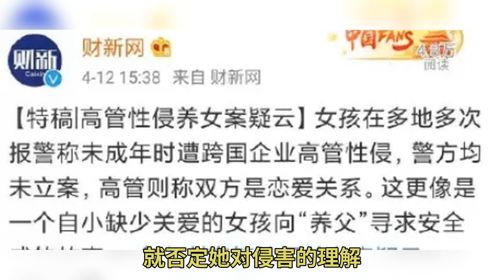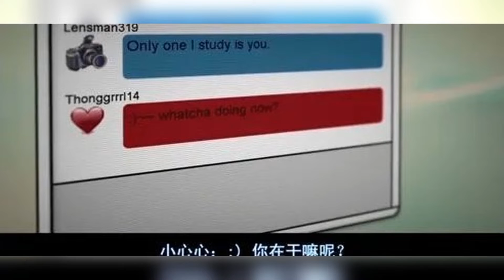性侵14岁少女的衣冠禽兽，他的报应来了！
海莉和杰夫的心理战 海莉给他两个选择 哇哦 真的吗 你好厉害啊 开点带颜色的小玩笑 诱惑他精虫上脑 做足准备的海莉 可以说一打一个准 目的是为了给被闺蜜唐娜报仇 杰夫和他的同党艾伦合谋虐杀了唐娜 海莉找到了艾伦并以同样方式相逼 艾伦爆料 人是杰夫杀的 她把杰夫绑在椅子上 逼他承认罪行 在此期间 海莉挖出了杰夫的软肋 事业 理想 人生 当女孩渐渐放心防备 仰望并且信赖他的时候 杰夫就成功了一半 下一步 是带她回家 杰夫家的墙壁上 挂满了带有性暗示的少女照片 看到这 真替海莉捏了把汗 感慨少女too young too simple 不知这世间的人心险恶啊 俩人相谈甚欢 还干杯了鸡尾酒 没想到 事情在这一杯下肚之后发生了惊天逆转——水果硬糖变砒霜 清醒后的杰夫 发现自己被海莉绑架了 原来从一开始 这就是海莉布下的局 配合着杰夫一步步掉入自己设下的陷阱 激发男人成就感的模板 如果你直接跳下去 我会淹没证据 不让吉奈儿怀疑你 她会后悔当初离开你 反之你会坐牢 比自杀还惨 作为一个恋童癖 所有人都会认为你是罪有应得 名声还是生命 最后他选择保住前者 自己套上麻绳 跳下了别墅天台 其实杰夫没死 换句话说 海莉根本没打算让他死 她准备了足够长的绳子 直到杰夫摔落在地上 绳子也没绷直 海莉再一次玩弄了他——在经受 知名摄影师 专门给模特拍大片 职业高尚 收入颇丰 接着通过聊天观察女孩动态 掌握对方兴趣爱好 海莉提到的音乐电影 哪怕小众杰夫都能说个一二 少女一听 上他 性侵的事实不会反转 但女孩的自我保护可以提前 在轻佻的目光、过界的语言骚扰和任何感受到侵犯的时候 希望你们能勇敢大声地说 是美国的网络俚语 指未成年少女 女主海莉就是这样一颗糖 和14岁的同龄人比稍显叛逆 短发 帽衫 除了五官和婴儿肥凑出来的甜美 很容易被误认成假小子 课余时间 她会逛聊天室 和比自己年长的异性唠嗑 聊着聊着 就溢出了情欲 很快 她和网友杰夫奔现了 幸运的是 杰夫并非 玩弄于股掌之中 拥有与年龄不符的阴毒、狠辣 海莉不是天生如此 而是被环境逼迫成这样 她的经历只是一个缩影 片中印象很深的片段是 杰夫狂吼